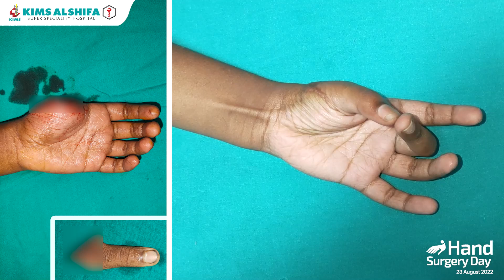Cut off finger : First aid, treatment and recovery | KIMS Alshifa Perinthalmanna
Microvascular surgery is used to reattach severed fingers, hands, arms, and another amputated parts to the body. This is done by reconnecting the small blood vessels, thus restoring circulation before the injured tissue begins to die. Microvascular is also used in reconstructive surgery.
"KIMS Alshifa Super Speciality Hospital (formerly Alshifa Hospital Pvt Ltd). A Multi Super Speciality Tertiary Level Hospital, Established in 1989 as a NRI venture having 450 beds, over 30 disciplines of various specialities and super specialities with more than 80 consultants of National reputation. KIMS Alshifa is a complete hospital providing total health care at International standards in its true sense with its team of highly skilled & experienced medical professionals with support workforce of over 850 employees. KIMS Alshifa is accredited by the National Accreditation Board for Hospitals & Health care Providers (NABH), National Board of Examinations-Govt. Of India,"